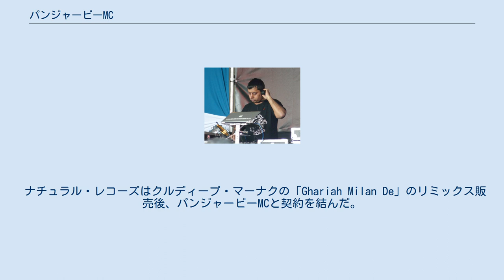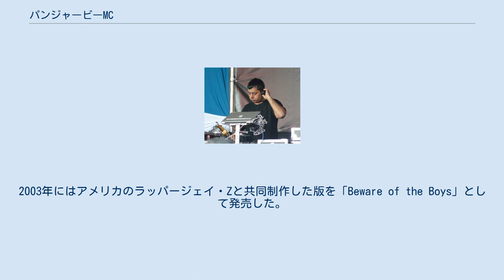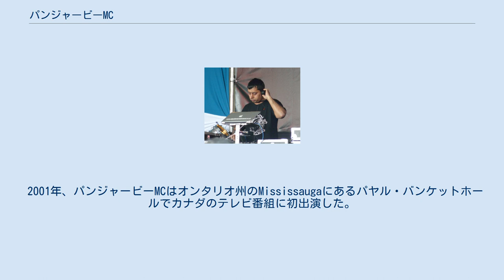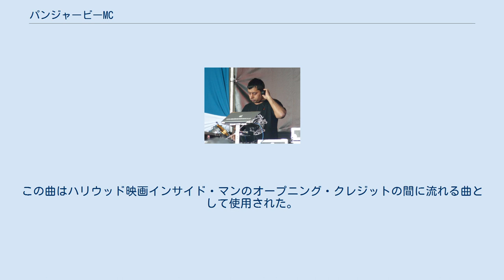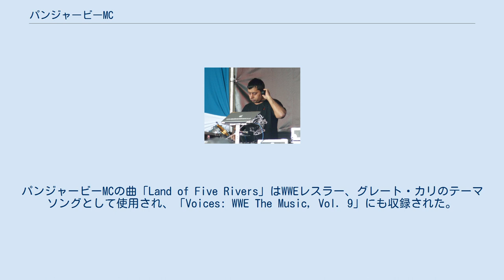パンジャービーMC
ワールド・ミュージック・アワード受賞者
ラジンダー・シング・ライ（英語: Rajinder Singh Rai、パンジャブ語: ਰਜਿੰਦਰ ਸਿੰਘ、一般には芸名のパンジャービーMCで知られている）はイギリス・コヴェントリー出身のミュージシャンである。
彼は1998年に発売されたバングラを使用した「ムンディアン・ト・バッチュ・ケ」のヒットで世界的に知られている。
 ラジンダー・シングは彼が演奏やラップの際に使用していたパンジャーブ語（パンジャービー）から芸名が決定された。
「彼の主な目標の一つはバングラとヒップホップという2つの世界をつなぐことだった。」。
 ナチュラル・レコーズはクルディープ・マーナクの「Ghariah Milan De」のリミックス販売後、パンジャービーMCと契約を結んだ。
シングルはヒットしなかったが、パンジャービーMCはレコード製作を続けた。
その後テレビ番組のナイトライダーで使用されていたテーマ音楽とバングラをミックスさせた「ムンディアン・ト・バッチュ・ケ」 (Beware of the Boys) (1998年、この曲はアルバム『Legalised』によって初めて発表された) を販売、商業的に成功することとなった。
インターネット利用者の間で人気に火がつき、ドイツのレコード会社スーパースター・レコーディングスが取り上げてドイツ、ひいてはイギリスを含むヨーロッパ全体でヒットすることとなった。
2003年にはアメリカのラッパージェイ・Zと共同制作した版を「Beware of the Boys」として発売した。
 彼の作品、特に初期のシングルやJay-Zとともに制作した「ムンディアン・ト・バッチュ・ケ」のリミックスはBBCを通してバングラを世界中の人々に広める役割を果たした。
彼は音楽制作を続けており、共同制作、リミックスの分野で未だ人気がある。
2004年、彼は「ミルザ」と呼ばれる音楽を制作し、この曲をトルコの歌手ムスタファ・サンダルの曲Isyankarとミックスさせたが、ミックスした音源は販売されなかった。
 彼のアルバム、「インディアン・タイミング」は2008年に発売された。
 彼のミュージックビデオ、「Snake Charmer」はトロントで行われたFILMIフェスティバル（北米最古の南アジア映画祭）において、DJラのミュージックビデオナイトで上映された。
 インディアン・タイミングにおいて、パンジャービーMCはオフラ・ハザの「Im Nin'alu」からヴォーカル・サンプリングを行った。
彼はアフリカ・バンバータが「インディアン・プラネット・ロック」を録音する以前に「プラネット・ロック」をサンプリングとして利用した。
「Jatt Ho Giya Sharabee」では、パンジャービーMCはTVショー私立探偵マグナムからテーマ音楽をサンプリングとして使用 (後にジェイ・Zとリミックスを共同で行った版がBeware of the Boysとして販売された)、ムンディアン・ト・バッチュ・ケはTVショーのナイトライダーからベースラインをサンプリングとして使用した。
 2001年、パンジャービーMCはオンタリオ州のMississaugaにあるパヤル・バンケットホールでカナダのテレビ番組に初出演した。
DJラはアジア・テレビネットワーク (ATN)で放映された「The Bhangramentary」と題するイベントに関する特別番組を企画した。
「Beware」の曲「Jatt Ho Giya Sharabee」はTVショーのHEROESで主題歌として使用された。
 (エピソード2：「振り返るな!」、2006年10月2日放映) シングルの「ムンディアン・ト・バッチュ・ケ」はクィア・アズ・フォークのエピソードで使用された他、2002年の映画ベッカムに恋してでも使用された。
「Yaaran Kollon Sikh Kuriye」はワイルドボーイズにおいてミュージックビデオとして使用された。
パンジャービーMCはトップ・オブ・ザ・ポップスでミュージックビデオが取り上げられ、ムンディアン・ト・バッチュ・ケは世界中の音楽番組で取り上げられるようになった。
 パンジャービーMCはSukhwinder SinghやSapna Awasthiとともにボリウッド映画「ディ...